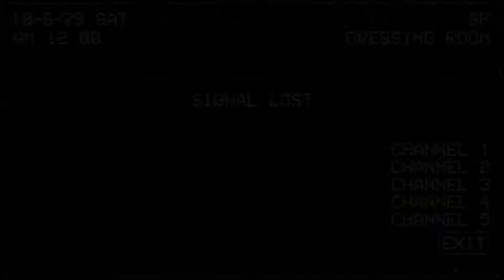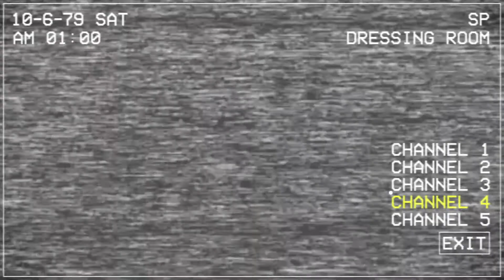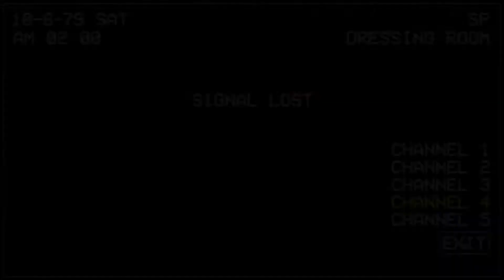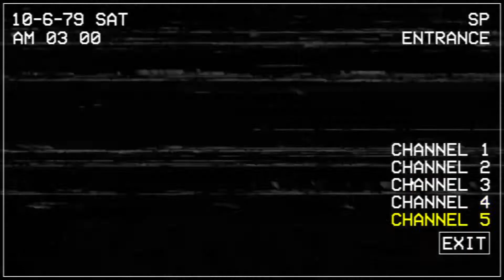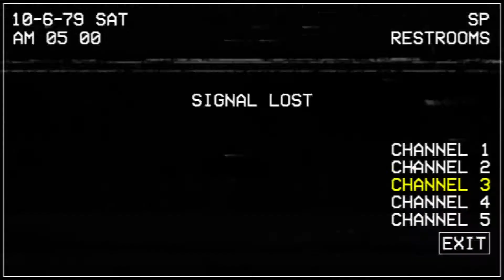NIGHTMARE MODE BEAT | Five Nights at Chuck. E. Cheeses Rebooted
this took an hour and a half :/